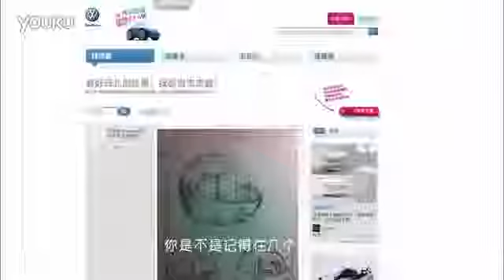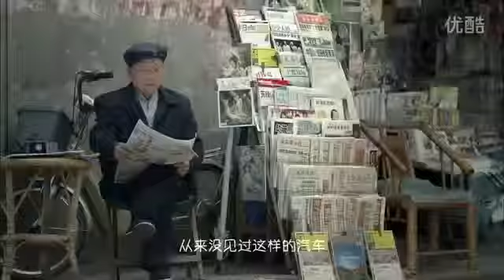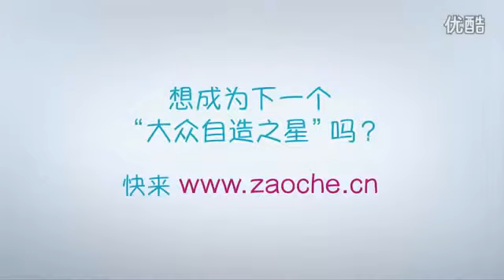Volkswagen People's car project, Hover Car, the flying two seater